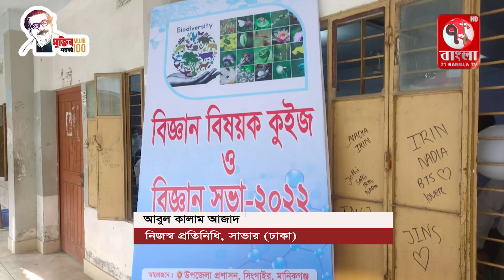সিংগাইরে বিজ্ঞান বিষয়ক কুইজ ও বিজ্ঞান সভা ২০২২ অনুষ্ঠিত